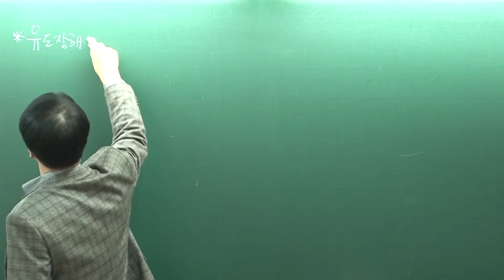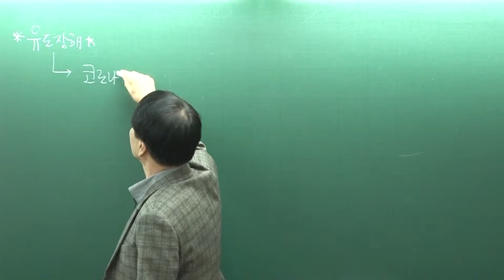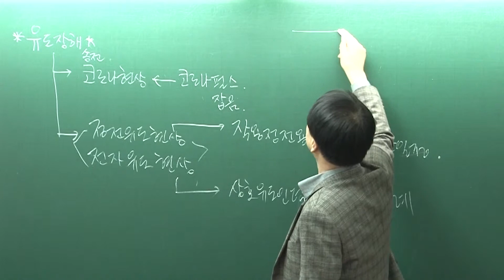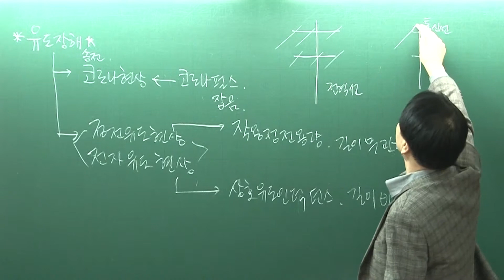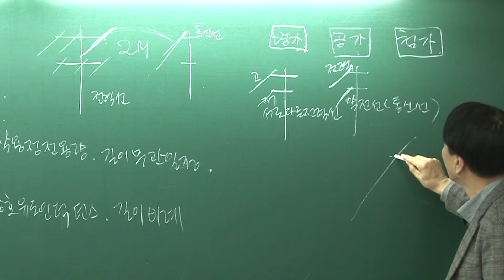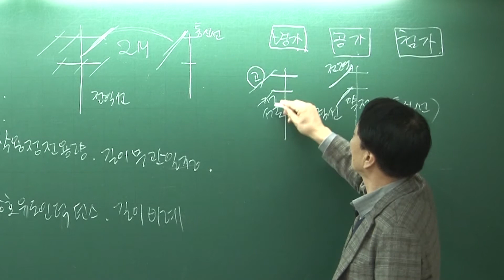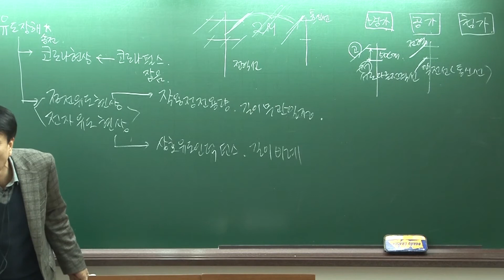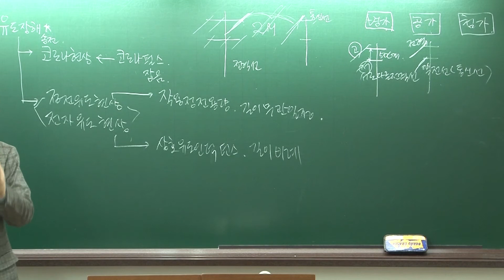전기설비기준(유도장해, 이상열 교수님)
한국전력공사, 한국수력원자력공사, 한국수자원공사, 지하철공사 등 전기직 공기업 대단수 합격자 배출
전기직 7급, 9급 공무원 합격자 석권

전기기사, 전기산업기사.
전기공사기사, 전기공사산업기사 등 자격증은 기본...!

김기남전기학원은 여러분이 꿈꾸는 삶을 보다 쉬운길로 이끌어 드립니다.